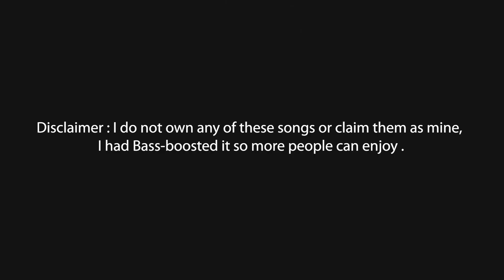SRIVALLI | BASS BOOSTED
Use head phone like Sony Jbl Samsung Boat

Better experience in  home theater systems like Sony Jbl Philips Iball Samsung Impex

Note:subscribers and viewers can recommended songs for bass boost use better quality headphones or speakers for better bass

Warning:Heavy bass audio listening at high volume for a long time may damage your hearing

Song Name: Srivalli
Singer: Sid Sriram
Lyrics: Chandrabose

Keyboards: Vikas Badisa
Rhythm: Kalyan
Banjo & Melodica: DSP
Sarangi: Manonmani
Live Musicians Supervised by: S P Abhishek
Chorus: Deepak, Vignesh, Shenbagaraj, Narayanan,

Cinematography: Miroslaw Kuba Brozek
Production Companies: Mythri Movie Makers, Muttamsetty Media